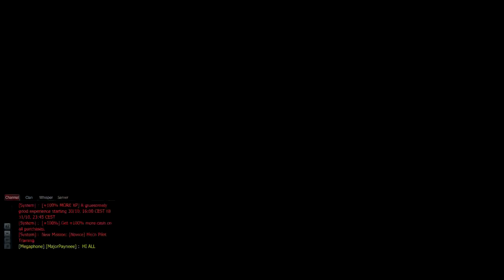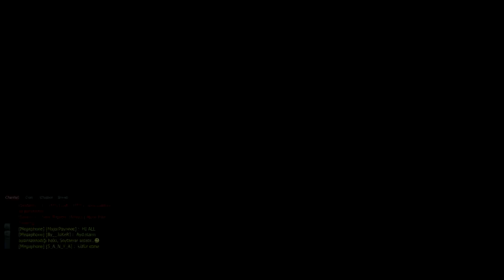Let´s Play Together Hazard Ops 005_Feige Nuss [HD_1080p] [German]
INFORMATIONEN

Na toll einfach abgehauen dieses Luder :(